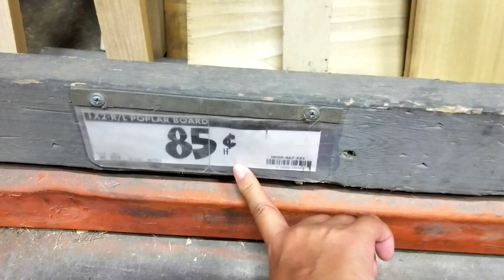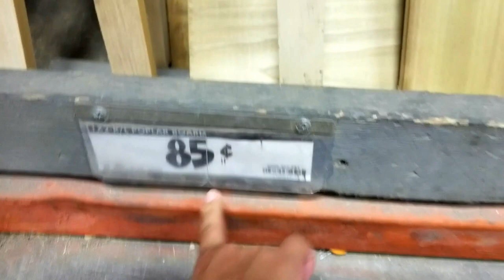DIY Z Gallerie Painting & Canvas - Idea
I meant 30 min.s, not seconds. hahaha!!! Still 30 min.s it's super quick.
If you wish to re-create what I made, tag me in your IG, Show me what you come up with. Creativity isn't identical, but something unique. :-)
In the middle of my move, my sister and I went shopping...we ended up going to Z Gallerie, unfortunately all I can afford from Z Gallerie is the accessories...lol. (I love Z Gallerie)
While we were there, my sister was looking at the painting, this is when I got inspired to make my very own 4x4 paint. I got to choose the size, colors, design, etc. I also decided to make my own "canvas", because something this size would have been too expensive for me, I came up with the idea to make it this way, because I wanted to look like a thick piece of wood, but not weight so much that I wouldn't be able to pick it up myself.

I hope you enjoyed my video, because I loved making it.

Let your creativity exposed, and it's fun getting messy :-D

Big hugs from me to you!!!
Susie ValMor